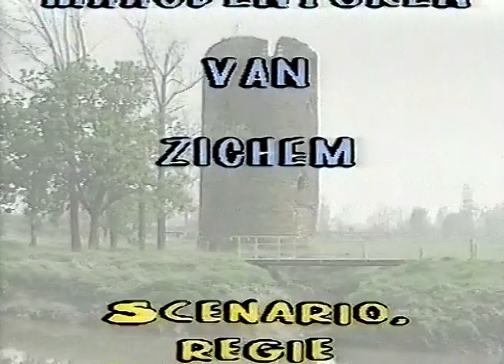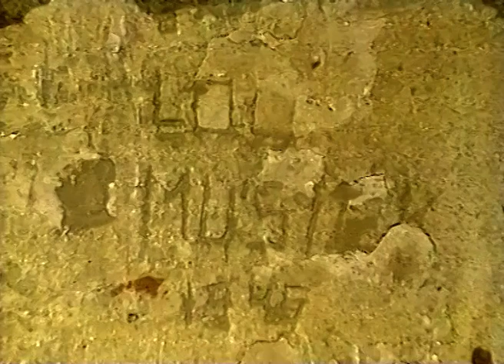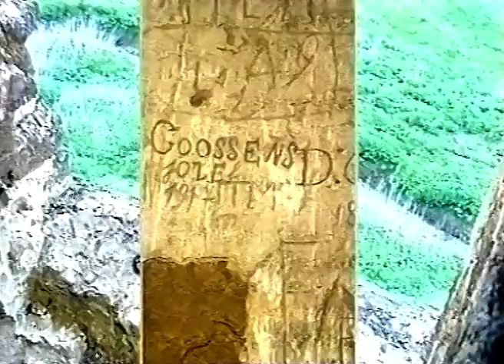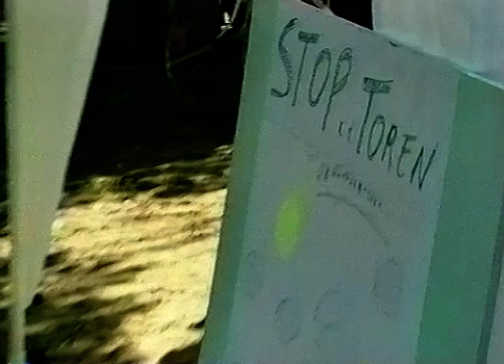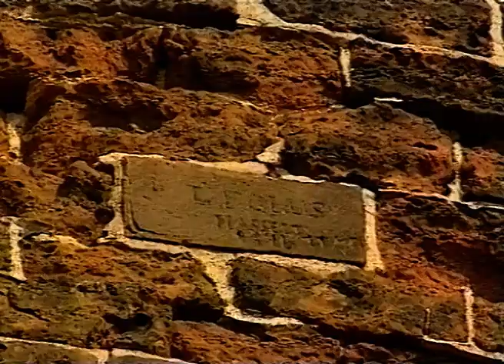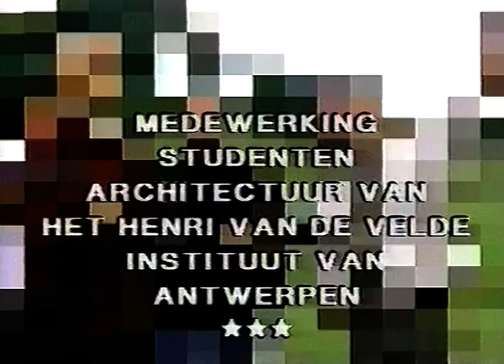De Maagdentoren 1995 - Zichem